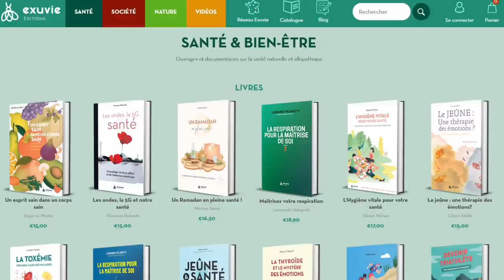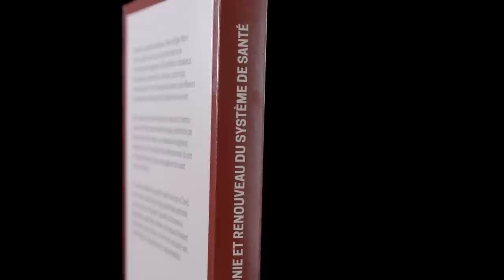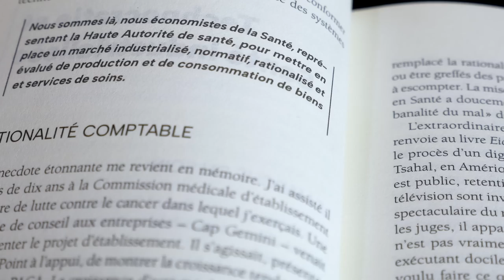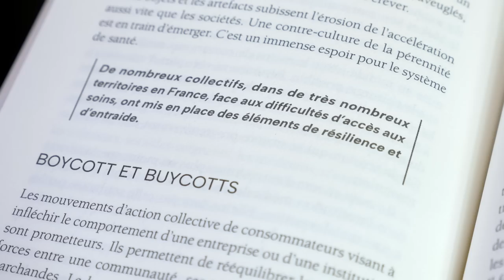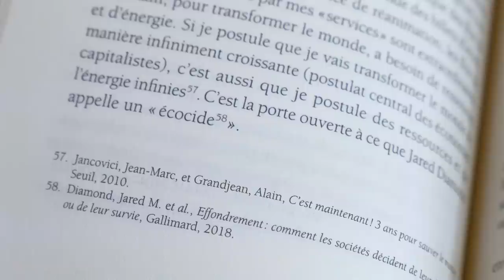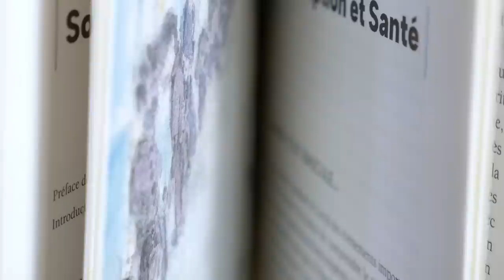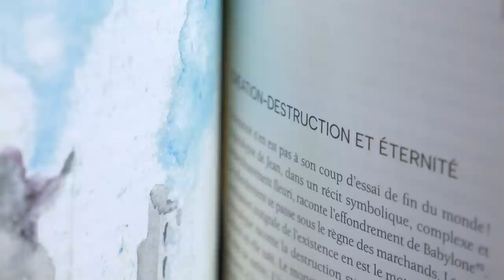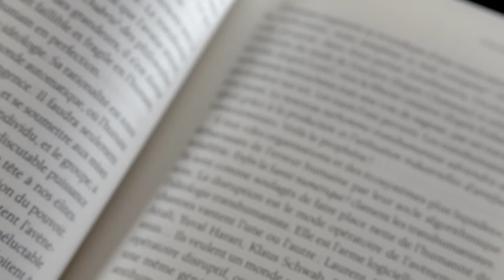Vers un monde agonisant ou radieux ? Louis Fouché en mots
Deux voix s'ouvrent à nous : un mythe transhumaniste ultra technologique basé sur la science et l'efficience et une autre, humaniste, basée sur la collégialité et les rapports humains. Les deux ont leurs exigences. Il semble impossible de détourner le regard, aujourd'hui... Propositions en mots, parlés et écrits, pour s'y confronter. Et peut-être choisir...